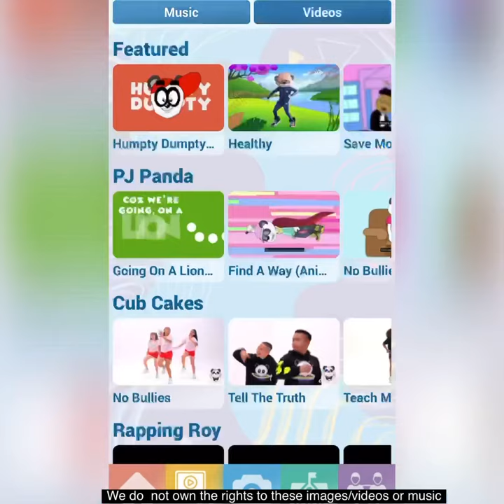Roy Scott Intro Video | CEO of Healthy Hiphop | Vegas Circle Podcast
Paki & Chris invite Roy Scott
CEO of @HealthyHiphop to join the CIRCLE for Episode 60.

You can listen to this Episode on all streaming/digital platforms such as iTunes/Apple podcast, iHeartRadio, Google, Spotify, YouTube, and more.

Roy Scott is a Former street rap artist and is the Founder and CEO of  Healthy Hip Hop, an online platform powered by the arts and social interaction. Considered  by many as the “Sesame Street of the 21st Century”.  With over fifteen years  of experience in the music industry, a passion for technology and helping the youth, Scott turned what he loved into a business. Healthy Hip Hop has quickly gained traction through their live engagement and online content, contracting with such companies as Centene Healthcare, SHAPE America, The Lebron James Family Foundation, NFL, MLB and many more. Scott recently received $100,000 non-dilutive investment from Google for Startups Black Founders Fund, and completed Techstars Atlanta Social Impact cohort earlier in the year.  Currently, Scott serves as writer and executive producer of H3 technology and content.

 Healthy Hip Hop uses hip-hop culture, literacy, and social interaction in improve learning environments and create a safe social media experience for kids. They partner with parents and schools to bring a comprehensive childhood development program that emphasizes social emotional learning, mental & physical wellness, and academic success. For example, teachers can use the online platform to live stream music and video content directly to their smartboards for curriculum support. Meanwhile, the mobile app empowers students to create custom video content similar to Tiktok.

 “Many people don’t know that @healthyhiphop was selected to pitch on Season 7 of @sharktank and closed a deal with Kevin O’Leary. Only to have our episode blocked from airing and deal pulled off the table due to Hollywood politics, Disney looked at us as competition”. -Roy Scott-